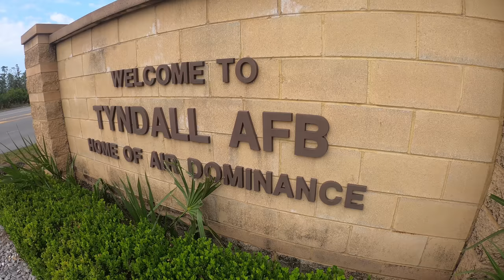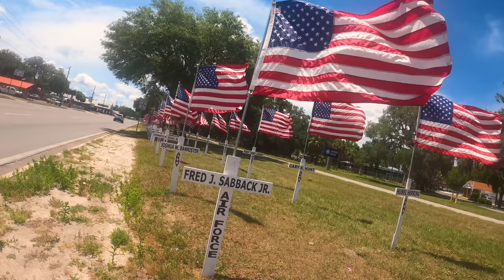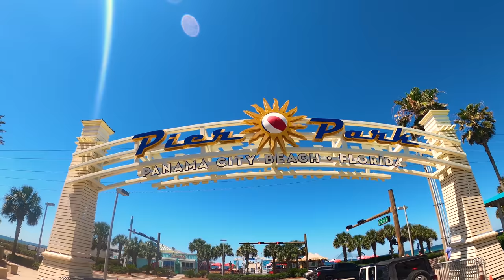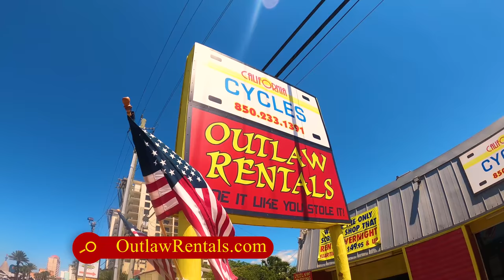Panama City Beach - Coming Back to Life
We will send a mp4 digital file usually within 2 hours.  Below are the address and links for the places of interests covered in this Video.

CRUISES & WATER SPORTS
-Adventures At Sea (10:08) 5709 N Lagoon Dr, Panama City Beach, FL
-Sea Dragon Pirate Cruise (10:58) 5325 N Lagoon Dr, Panama City, FL
-Capt Anderson's Cruises & Fishing Charters (11:28) 5550 N Lagoon Dr, Panama City, FL
-Sea Screamer Dolphin Encounter (11:52) 3605 Thomas Dr, Panama City, FL

AMUSEMENT
-Gulf World Marine Park (5:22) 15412 Front Beach Rd, Panama City Beach, FL
-Goofy Gulf (6:51) 2207 Front Beach Rd. Panama City Bch.
-Shipwreck Island Waterpark 12201 Hutchison Blvd, Panama City Bch
-Ripley's Believe It or Not (7:58) 9907 Front Beach Rd, Panama City Bch
-Wonder Works (8:04) 9910 Front Beach Rd, Panama City Beach, FL
-Race City Amusement Park (8:15) 9523 Front Beach Rd, Panama City Beach, FL
-Cobra Adventure Park (8:29) 9323 Front Beach Rd, Panama City Beach, FL
-Pirate Adventure Golf (8:37) 9518 Front Beach Rd, Panama City Beach, FL
-Signal Hill Golf Course (9:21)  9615 Thomas Dr, Panama City Bch, FL
-Club La Vela (9:31) 8813 Thomas Dr,  Panama City Beach, FL
-Sling Shot & Vomatron (9:44) 8762 Thomas Dr, Panama City Beach, FL

RESORTS
-Laguna Beach Christian Retreat (2:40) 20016 Front Beach Rd Panama City Bch
-Celadon Beach Resort (3:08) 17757 Front Beach Rd, Panama City Beach, FL
-Sandpiper Beacon Resort (3:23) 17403 Front Beach Rd, Panama City Beach, FL
-Calypso By Oaseas Resort (5:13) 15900 Front Beach Rd, Panama City Beach, Fl
-Spring Hill Suites by Marriott Beach Resort(6:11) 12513 Front Beach Rd, Panama City Beach, FL
-Sterling Reef Condo Resort (7:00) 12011 Front Beach Rd, Panama City Beach, FL
-Beach Towers By The Sea Resort (7:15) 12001 Front Beach Rd, Panama City Beach, FL
-Panama City Beach RV Resort (13:05) 4702 Thomas Dr, Panama City Beach, FL

Calypso By Oaseas Condos (5:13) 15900 Front Beach Rd, Panama City Beach, Fl
Sterling Beach Condos (12:17) 6627 Thomas Dr, Panama City Beach, FL
Panama City Beach Panorama (12:44) 4809 Spyglass Dr, Panama City Beach, FL

PIERS
Russell-Fields City Pier (3:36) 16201 Front Beach Rd, Panama City Beach, FL
M.B. Miller County Pier  (6:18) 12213 Front Beach Rd, Panama City Beach, FL

RESTAURANTS & EATERIES
-Hook'd Pier Bar & Grill (4:06) At Russel-Fields Pier
-Jimmy Buffet's Margarittaville (4:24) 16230 Front Beach Rd, Panama City Beach, FL
-The Back Porch Seafood & Oyster House (4:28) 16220 Front Beach Rd, Panama City Beach, FL
-Pompano Joe's Caribbean Seafood House (4:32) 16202 Front Beach Rd, Panama City Beach, FL
-All American 50's Diner (5:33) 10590 Front Beach Rd, Panama City Beach, FL
-Barefoot Bar & Grill (7:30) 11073 Front Beach Rd, Panama City Bch

STATE PARKS
St Andrews Park (13:24) 4607 State Park Ln, Panama City, FL